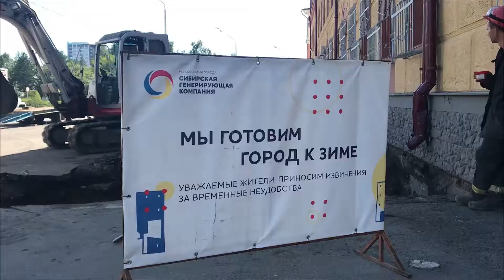Ремонт теплосети на площади Советов Кемерова